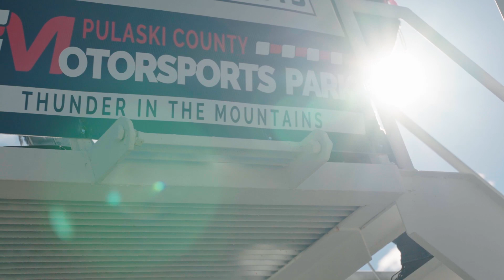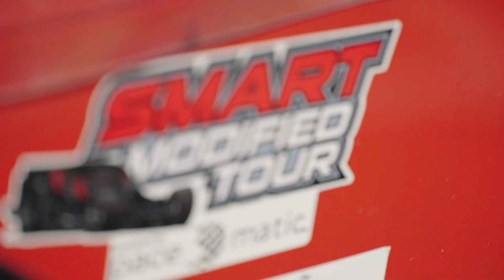VLOG - Carson Loftin Episode 8 - The Double: North Wilkesboro To Motor Mile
Pulling a double on race weekend is a feat for a driver of any age, let alone 15.  Yet, that's exactly what Carson Loftin has pulled off.

The second-generation race car driver competed in his first @NASCAR Whelen Modified Tour (@NASCARRegional) race on Saturday, September 30 at @NorthWilkesboroSpeedway, NC.  The very next day, after a brief five-hour nap, the teen competed in the SMART Modified Tour race at Pulaski County Motorsports Park in Fairlawn, VA.

Take a ride with the "Lexington Flyer" as he accomplishes something most kids just dream of.